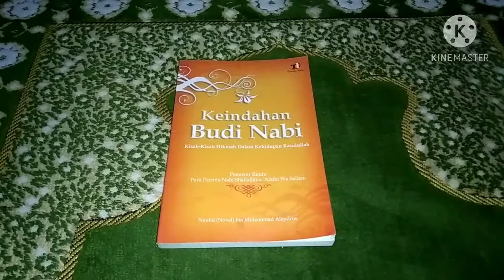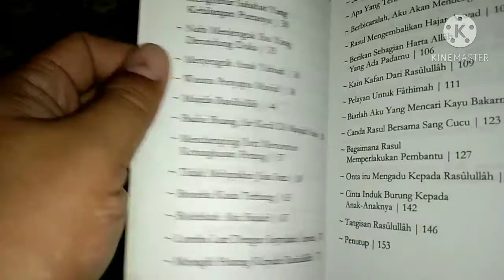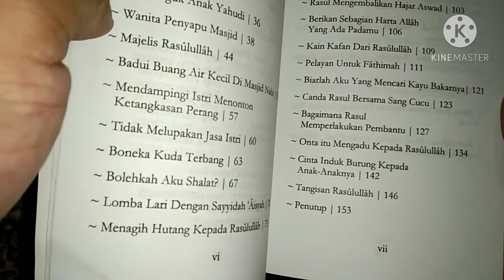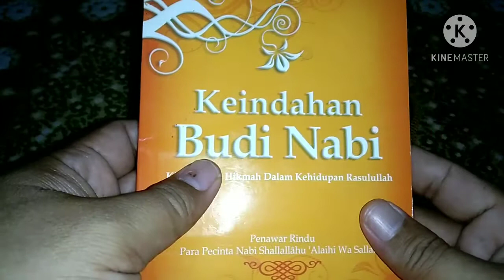Review buku Keindahan Budi Nabi#alhabib Naufal(Novel)bin Muhammad Alaydrus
berisi kisah-kisah penuh hikmah dalam kehidupan Baginda nabi Muhammad Saw.
penawar rindu bagi para pecinta Rasulullah Saw...

penerbit :
Taman Ilmu
jl.serayu Vll,No.3B,RT.04 RW.16
semanggi-surakarta 57117
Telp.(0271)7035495